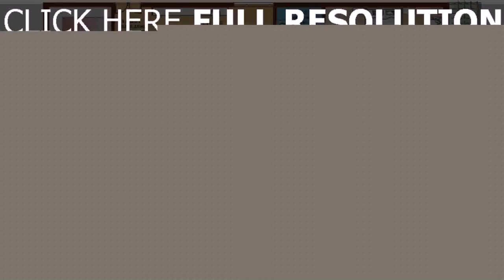Small House Design With 4 Bedrooms - Gif Maker DaddyGif.com (see description)